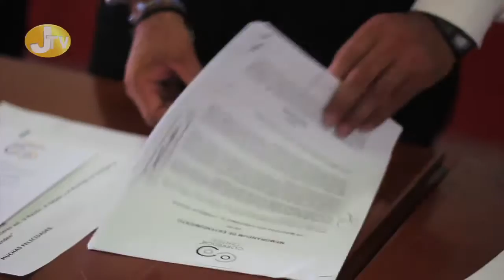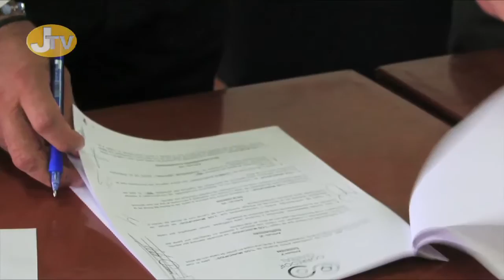FIRMA DEL CONVENIO INTERMUNICIPAL PARA LA FORMACIÓN DEL CORREDOR CENTRAL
SE REALIZÓ LA FIRMA DEL CONVENIO INTERMUNICIPAL PARA LA FORMACIÓN DEL CORREDOR CENTRAL, EL CUAL LO INTEGRARÁN QUERETARO, EL ÉSTADO DE MÉXICO, AGUASCALIENTES Y GUANAJUATO